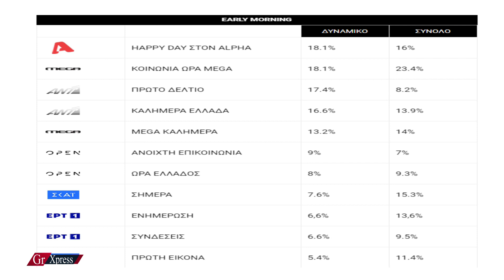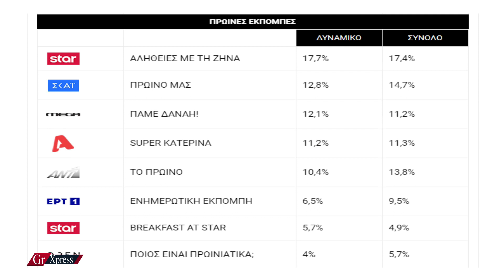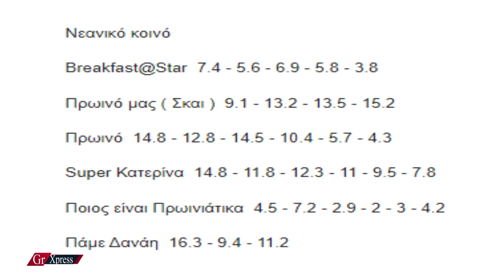Χαμός στην πρωινή ζώνη. Κάτω και από το OPEN το «Σήμερα».Επί 30 λεπτά σε μονοψήφια ποσοστά η Σκορδά.